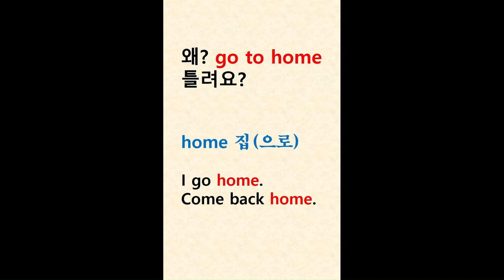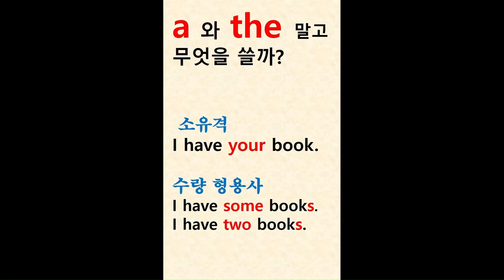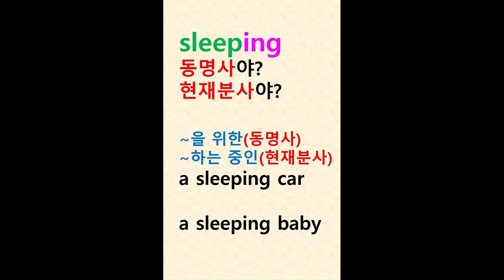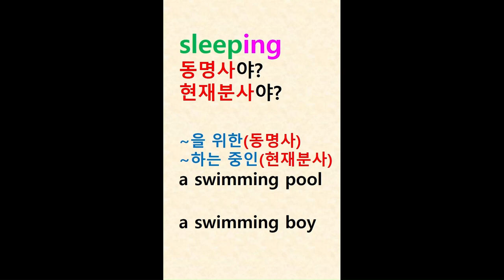혼동되는 영어회화 - 원포인트레슨 4개